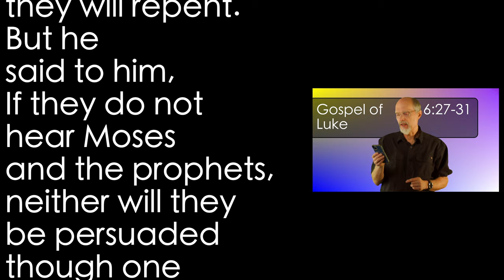Luke 16:27-31 Rich Man & Lazarus 4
Now we come to the conclusion of the parable. If you do not believe God's Word, nothing can help you.